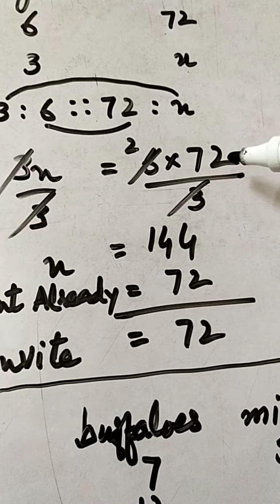class 6th.math lecture no. 16